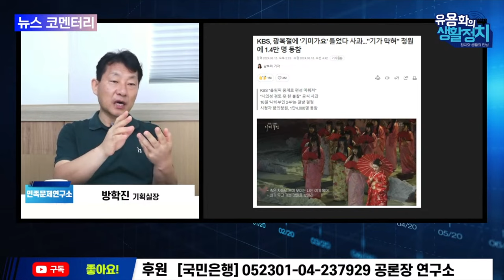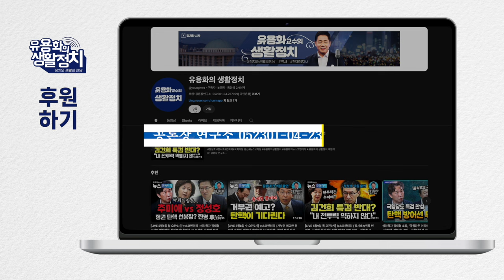뉴라이트 잉태 /1994년 친일 반공세력이 조선일보와 이승만 역사 소환 시작 "이승만과 건국" [방학진 민족문제연구소 기획실장]